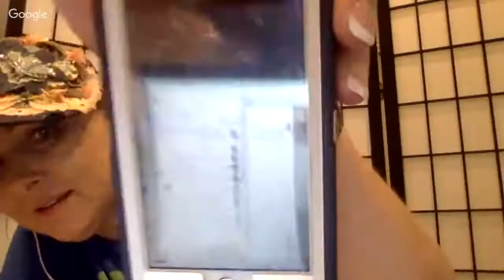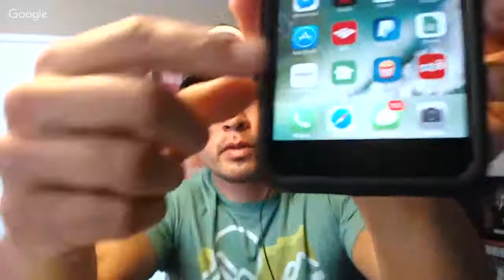How to Make Money From Garage Sales With The Bonafide Hustler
Periscope - @tonya_sheets

Snail Mail:
Tonya Sheets